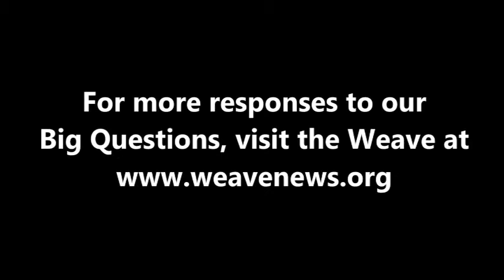Pema Tseden - What is your Big Question?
Tibetan filmmaker Pema Tseden spoke with the Weave in Canton, NY in September 2012.